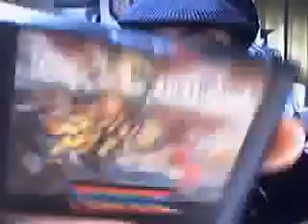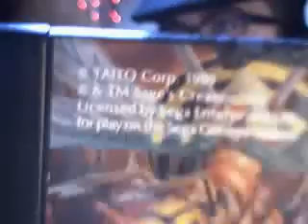My package 19: X3 is always nice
who knows what titles i got this time!?